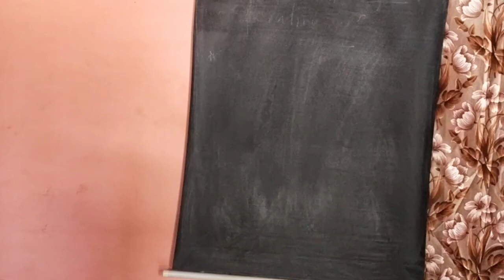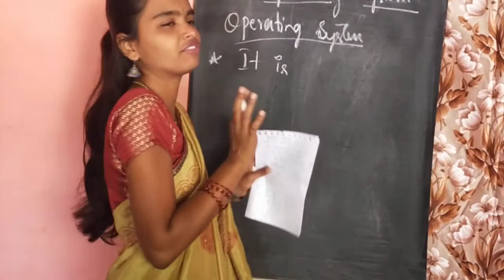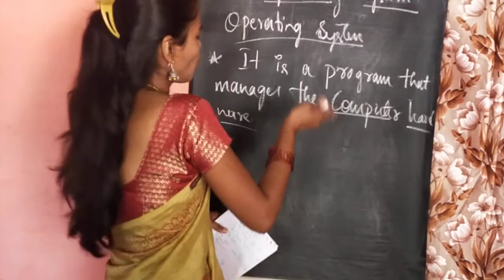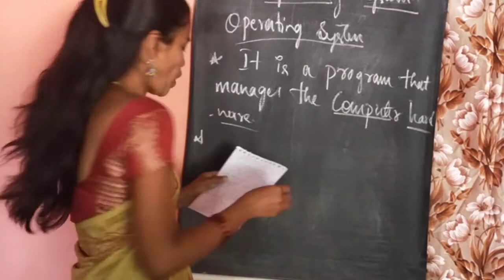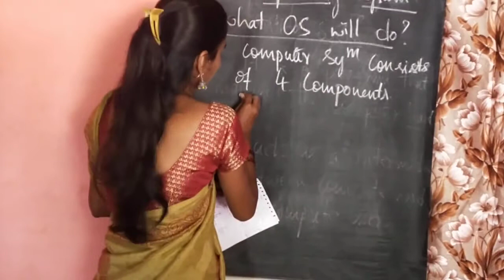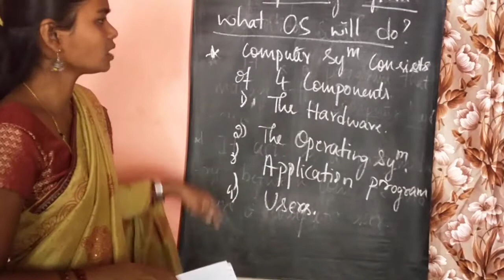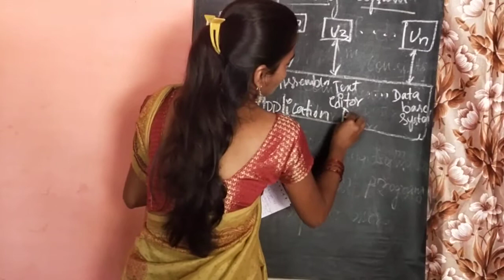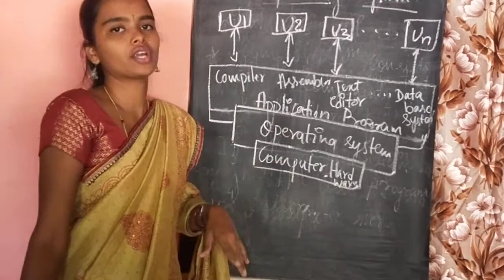OS Unit1-Introduction about operating systems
4th sem BCA